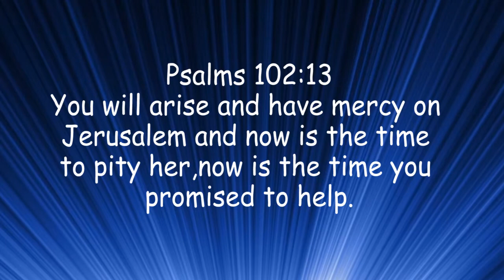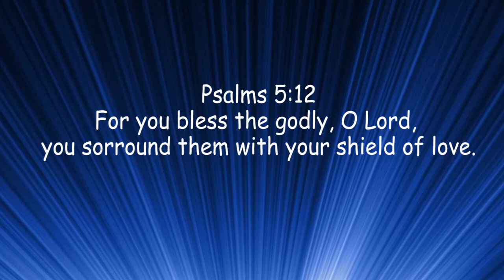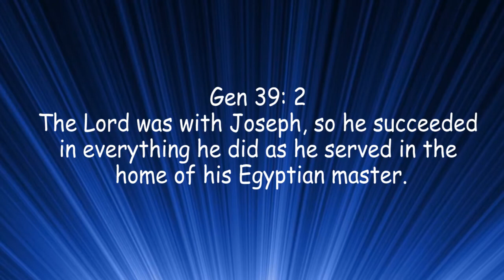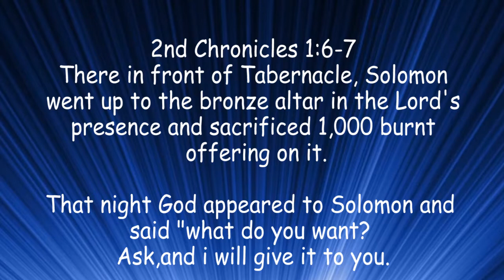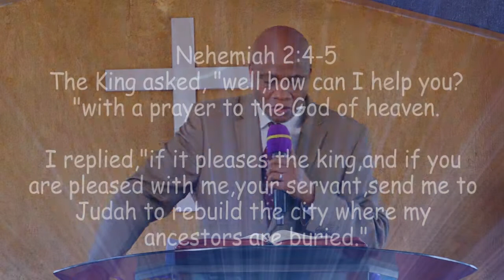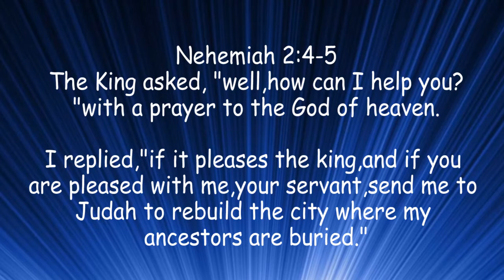ACTIVATING UNLIMITED DIVINE FAVOUR || BISHOP JOHN KABERERE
God bless you for your generosity!
FOR GIVINGS: SEND TO. M-PESA PAYBILL SERVICES
BUSINESS NUMBER: 4043963
ACCOUNT NUMBER: Name and Type of Giving